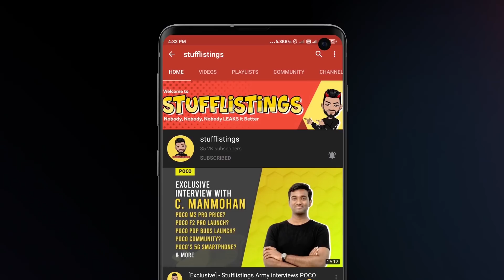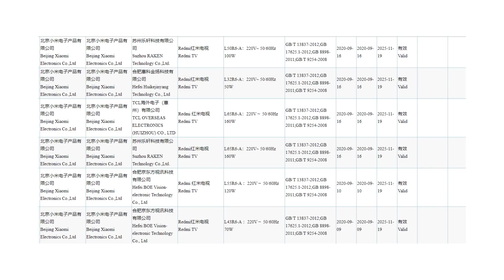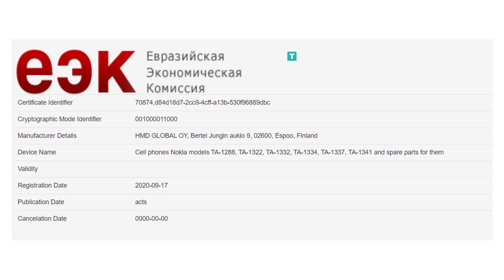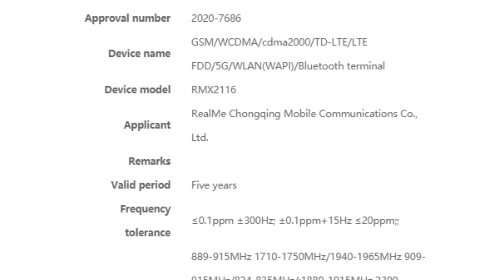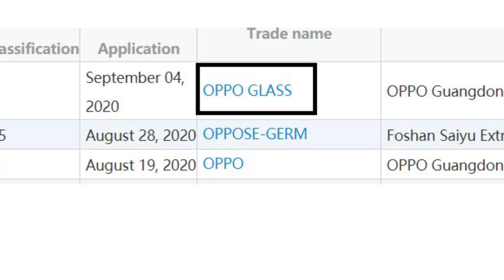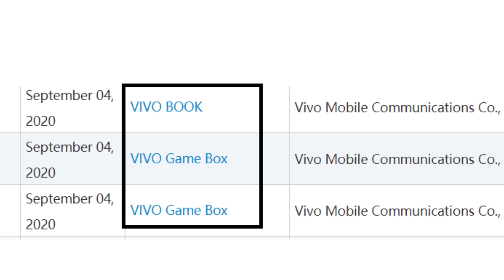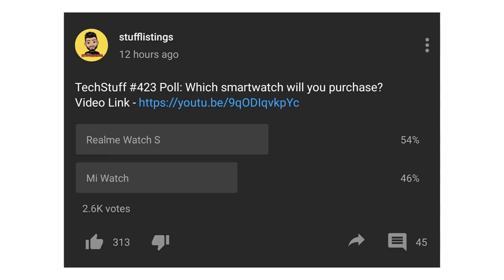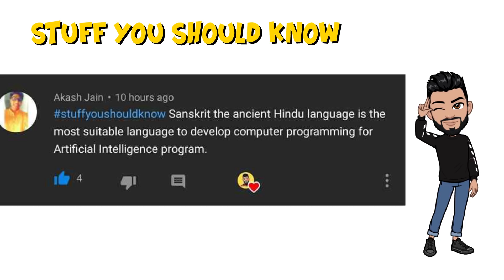OnePlus 8T India launch, Narzo 20 Pro image, Mi Power Bank 3 India, more Realme TVs India, Vivo Book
1. OnePlus8T launch date
2. V for Victory will be for all three.
3. Xiaomi India to launch a new power bank on September 22; could be Mi Power Bank 3
4. Samsung GalaxyS20FE receives the IMDA certification.
5. Huawei Mate 40 Pro on TKDN website
6. Another Realme device with 65W fast charging support might be coming up in the near future.
7. Realme might launch more TVs in India soon with sizes varying from 32-inch and more. New applications filed on BIS.
8. Sony WH-1000XM4 noise canceling headphones launched in India: price, features
10. Redmi TVs (probably the upcoming A series) receive the 3C certification.
11. Xiaomi Router 4A Giga Version receives the 3C certification.
12. Google interactive video streaming device and Google Home Hub receive the Bluetooth SIG certification.
13. Several Nokia phones receive the EEC certification.
14. Paytm is back
15. PUBG ban in India: Jio could help PUBG Mobile make a comeback
16. The Amazfit GTR 2 will have Xiaomi’s Xiao AI assistant pre-installed
17. Launching AmazfitNEO on 1st Oct in India Flag of India
18. Royole Flexpai 2 visits TENAA. SD865 processor, 256GB/512GB storage, 8GB RAM, 4450mAh battery, 64MP + 16MP + 8MP + 8MP.
19. A new Realme smartphone with the model number Realme RMX2116 appears on the MIIT certification.
20. Realme RMX2117 appears on TENAA. Will feature a 6.5-inch display and a 4,900mAh battery.
21. This One looks cool.
22. Vivo files the trademark for Vivo Book (yes, this time the book is Vivo's own) and Vivo Game Box.
23. OPPO files the trademark for OPPO Glass in China.

00:00 - Introduction
00:26 - Another Realme device with 65W fast charging
01:14 - Realme might launch more TVs in India soon
01:37 - Sony WH-1000XM4 noise cancelling headphones
02:00 - Infinix Hot 10 Launching on September 21
02:29 - Redmi TVs receive the 3C certification.
02:53 - Xiaomi Router 4A Giga Version on 3C certification.
03:07 - Google interactive video streaming device
03:22 - Several Nokia phones receive the EEC certification.
03:47 - Paytm is back
04:25 - Jio could help PUBG Mobile make a comeback
04:55 - Amazfit GTR 2 will have Xiaomi’s Xiao AI assistant
05:41 - Launching AmazfitNEO on 1st Oct in India
06:25 - Royole Flexpai 2 visits TENAA
07:03 - Two new Realme smartphones
08:03 - This One looks cool.
08:29 - OPPO files the trademark for OPPO Glass in China.
08:45 - Vivo files the trademark for Vivo Book and Vivo Game Box.
09:48 - Samsung Galaxy S20 FE receives the IMDA certification.
10:04 - Huawei Mate 40 Pro on TKDN website
10:30 - Xiaomi India to launch a new power bank
10:59 - V for Victory will be for all three.
11:50 - OnePlus 8T launch date
12:35 - Poll Results
13:01 - Poll: What do you expect in the future’s mid-range smartphones?
13:20 - Quiz
13:31 - Best Comments
14:33 - Comment of the day
14:55 - Stuff you should know